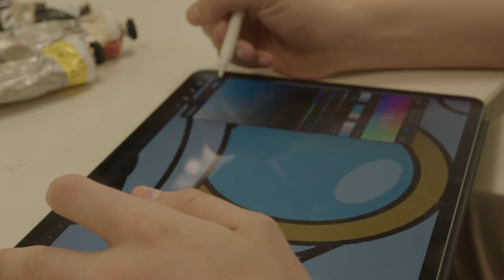Crespi High School Marketing Video